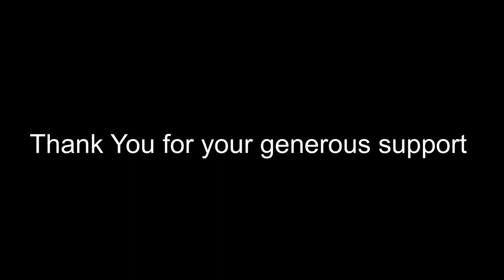Promised Land Chuck Berry 3 String Cigar Box Guitar Marshall Class 5 Paradox Brewery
My rig for this tune:
Marshall Class 5 (made in England)
Empress Para EQ
Nobels Mini ODR
Oceans 11 Reverb Pedal